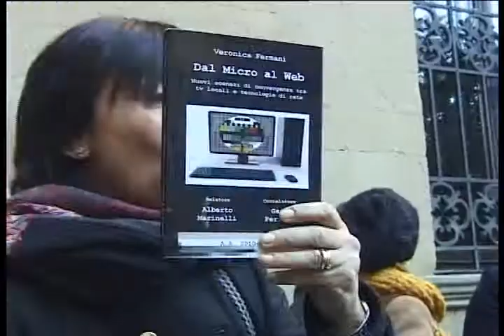Laurea Veronica Fermani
Video di Giovanni Fermani